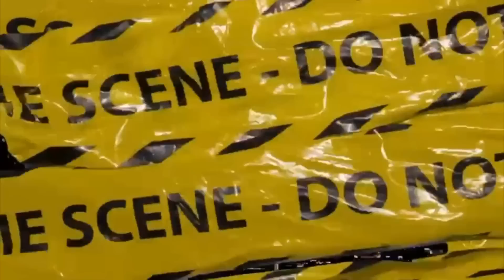🚨RICE REJECTS BAYERN❌RICE DOESN'T REJECT BAYERN✅